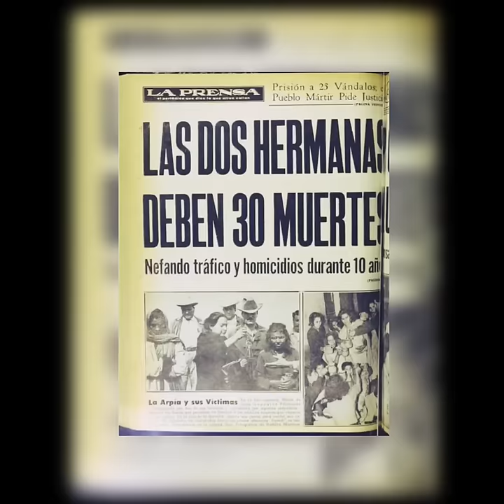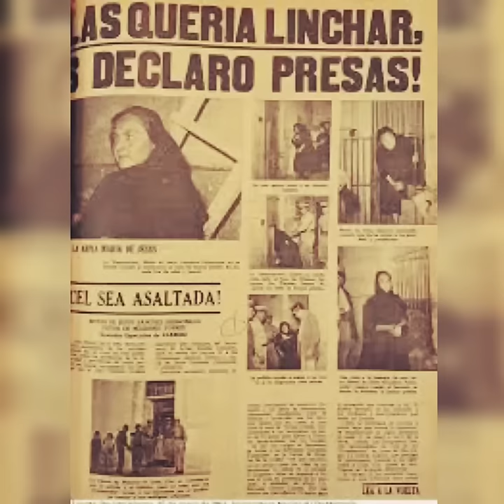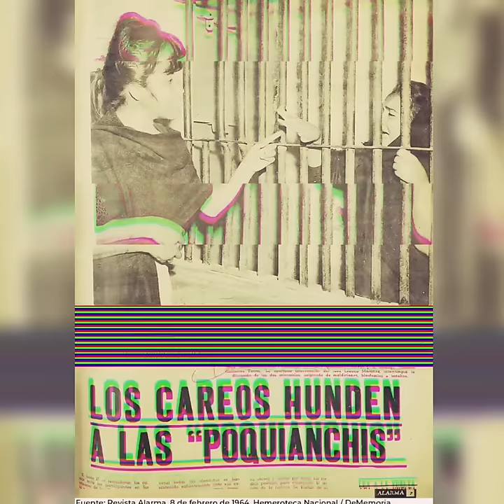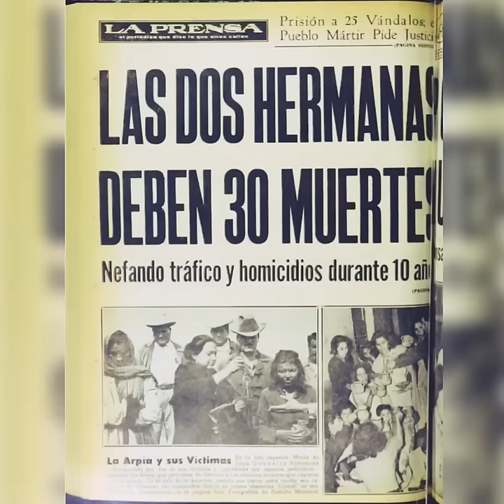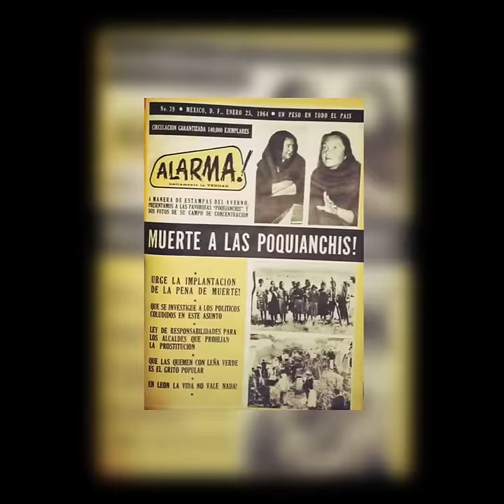LAS POQUIANCHIS | HISTORIA REAL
Las «Poquianchis» es el nombre con el que se conoció a un grupo femenino de asesinas seriales mexicanas activas entre 1945 y 1964, ​ principalmente en la ciudad de San Francisco del Rincón, Guanajuato, México; enterraban los cuerpos de sus víctimas en la ciudad de Purísima del Rincón, Guanajuato, México